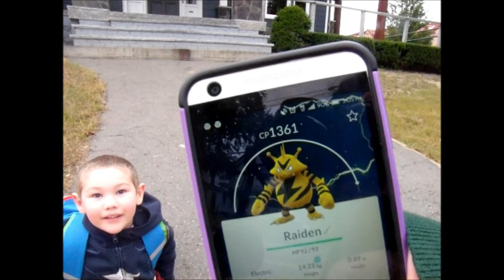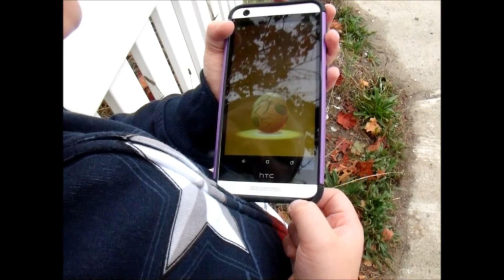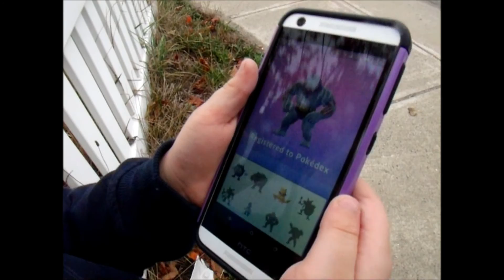First Official Goszzy Family Fun Episode!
Welcome to the first official episode of the Goszzy Family Fun Channel. This episode includes a reaction to  Momma Goszzy hatching 2 10 km eggs. There's also a special surprise.